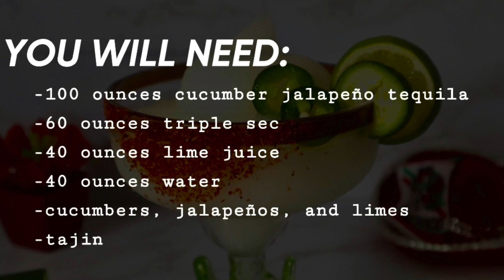Making a Cucumber Jalapeno Margarita in a Spaceman Frozen Beverage Machine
In this video, we are making a frozen cucumber jalapeño margarita in a Spaceman machine.

To copy this recipe you will need:
-100 oz cucumber jalapeno tequila
-60 oz triple sec
-40 oz lime juice
-40 oz water
-limes, cucumbers, jalapeños
-tajin seasoning

Add all your liquids to a large bucket and mix well. Check your brix are between 12 and 18 before freezing in your Spaceman machine. Once frozen, dispense and garnish with limes, cucumbers, and jalapeño slices.